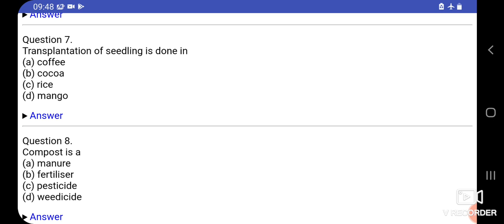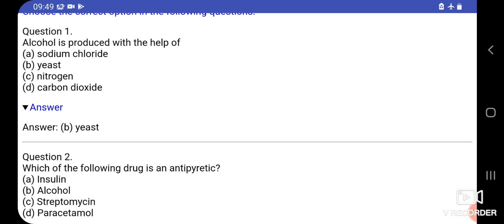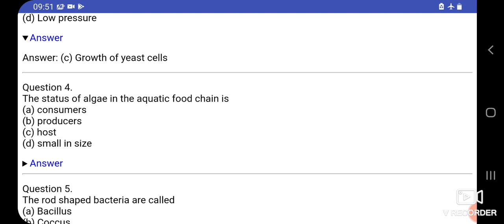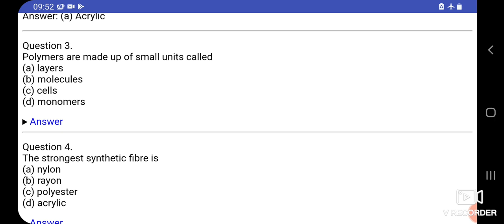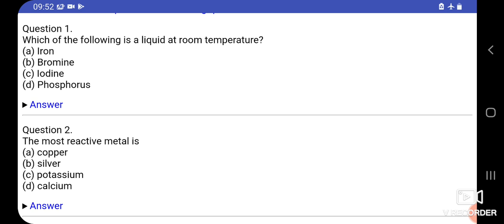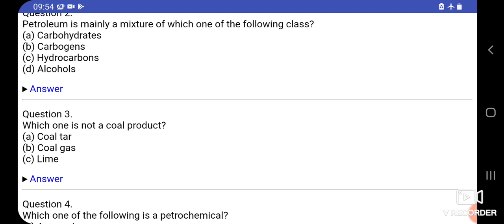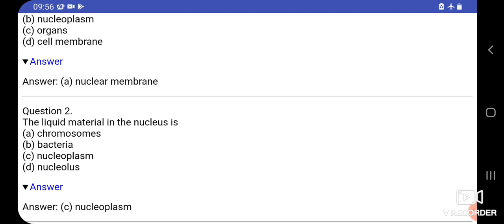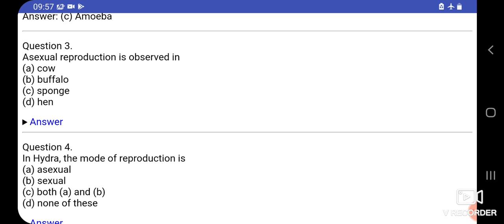very important questions science for amu class 9 entrance 2021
this video has impotant questions for class 9 entrance 2021
Amu class 9 entrance jmi class 9 entrance sainik school entrance, class 9 entrance amu class 11 entrance jmi class 11 entrance up polytechnic
Amu class 9 test syllabus amu class 9 test
important questions neet 2024
Amu class 11test syllabus 2024
Board exam important questions
Bpsc
Uppcs pcs 2024
SSC CGL
SSC CHSL
SSC GD
MOTIVATION
AMU test syllabus
Jmi entrance syllabus
Mjpru bsc previous year paper
Mjpru b.sc chemistry
Amu class 9 previous year paper
Amu class 11 previous year paper
Amu class 9 test model paper
Amu class 11 test model paper
Amu ka paper dene ke liye kya age hoti hai
Amu school forms
Amu entrance forms
Navodaya class 9 test
Navodaya class 11 test
Class 9 admission test
Class 9 admission test quetions
Science news
Upsc motivation
Bhu class 9 entrance
B.ed entrance
Up b.ed entrance
Neet biology
Neet important topics biology
Neet important topics chemistry
Neet important topics physics
Physics wallah
Pw
Byjus
Etoos india
Neet ki tayyari kese karen
Neet kya hota hai
Neet kon de sakta hai
Neet se kya hota hai
Kya hindu amu me padh sakte hain
Neet full information
Amu test full jankari
Ssc kya hoti hai
Ssc cgl science
Ssc chsl science
Ssc gd
Ssc non technical
Ssc kesi job deti hai
Teaching jobs
Jobs news
Govt job news
Sarkari nokri
New vacancies
Teaching bahrti
Agniveer
Army
Teaching jobs
Up board science
Up board science leak paper
Up board model papers
Up board science viral paper
Viral news
Viral video
Bb
Up board class 12 chemistry
Up board clas 12 physics
Up board class 12 biology
Mp board
Rajasthan board
Bihar board
Uk board
Ielets
D.el.ed
Cat
Jee mains
Cbse class 10 model papers
Cbse class 10 science model paper
Cbse class 12 previous years paper
Class 10 important questions
Up board class viral papers
Model papers
Views kese badhay
Up police
Up teaching bharti
Sarkari nokri
Sarkari naukri
Upsssc
Uppsc
Up pcs
Ias
Ifs
Ips
Million views
Green board
Exam adda
Sarkari exam ki tayyari
Polytechnic kya hota hai
Railway vacancy
Raliway bharti
Kvs prt
Kvs tgt
Kvs pgt
Kvs cutoff
Neet result
Ssc result
Nvs vacancy
Dssb teaching jobs
Du admissions
Du vacancy
1 million views
Du test result
Ccsu
Ccsu b.ed
Aiims
Neet ug
Neet cutoff